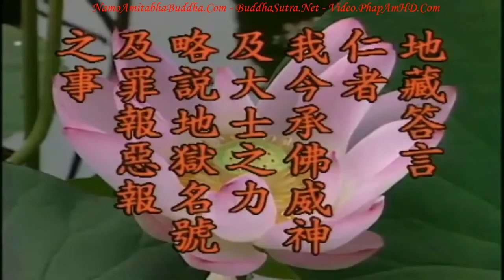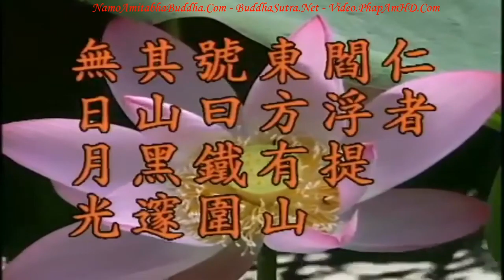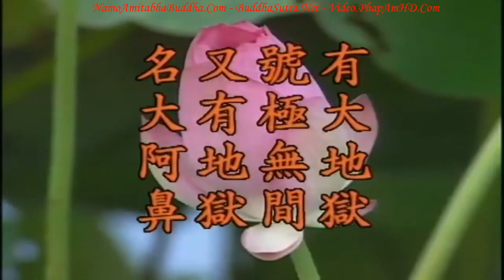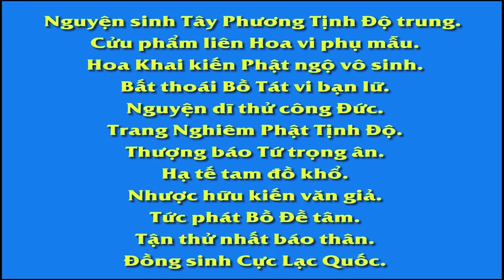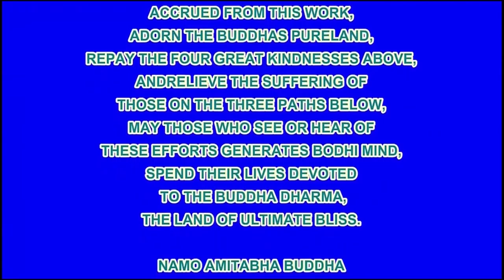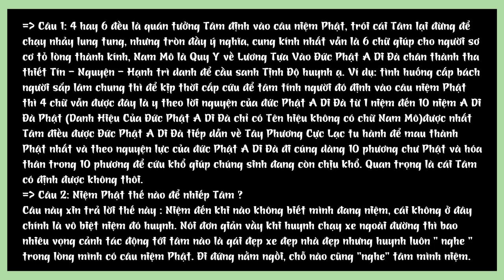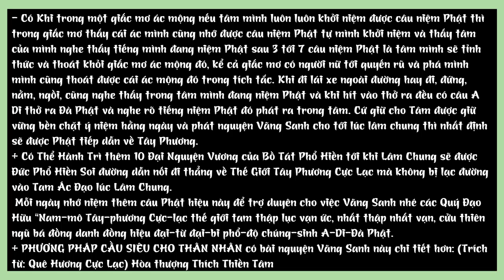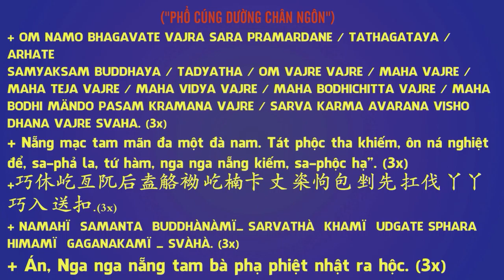TẬP 15, Phật Là Thiện Tri Thức, Chúng Ta Phải Học Theo Phật - Địa Tạng Bồ Tát Bổn Nguyện Kinh Giảng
TẬP 15, Phật Là Thiện Tri Thức, Chúng Ta Phải Học Theo Phật - Địa Tạng Bồ Tát Bổn Nguyện Kinh Giảng, Hòa Thượng Tịnh Không

卍 Namo Amituofo
卍 Namo Amitabha
fb. com/hoathuongtinhkhongkhaithi